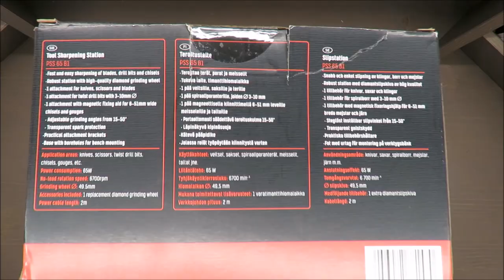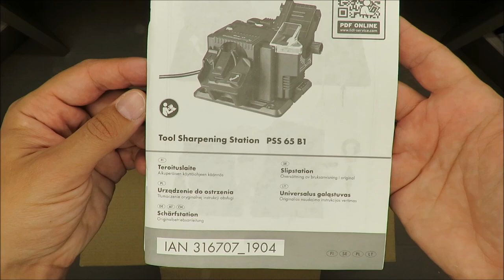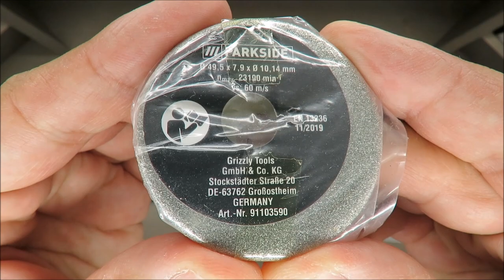Parkside Tool Sharpening Station PSS 65 B1 UNBOXING (Lidl 65W 23100)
IAN: 316707

Features
Tool Sharpening Station PSS 65 B1
Fast and easy sharpening of blades, drill bits and chisels
Robust station with high-quality diamond grinding wheel
1 attachment for knives, scissors and blades
1 attachment for twist drill bits with 3-10mm Ø
1 attachment with magnetic fixing aid for 6-51mm wide chisels and gouges

Technical specifications
Nominal
input voltage 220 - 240 V~, 50 Hz
Power consumption ... 65 W (S2 10 min)*
Measurement idling speed n0
... 6700 min-1
Safety class II
Protection category. IP 20
Weight approx. 1.35 kg
Grinding angle range .15° - 50°
Sharpness drill diameter 3 -10 mm
Sharpness knife width 6 - 51 mm
Grinding wheel
Outer diameter Ø 49.5 mm
Borehole diameter Ø 10.14 mm
Thickness .7.9 mm
Abrasive .Diamond
Base body .Metal
Working speed max. 60 m/s
Rotational speed max. 23100 min-1
Sound pressure level
(LpA) .59.3 dB(A); KpA= 3 dB
Sound power level
(LWA) 73.5 dB(A); KWA= 3 dB
* A break is introduced after 10 minutes of
uninterrupted operating duration until the device temperature differs 2 K (2 °C) less than
room temperature.